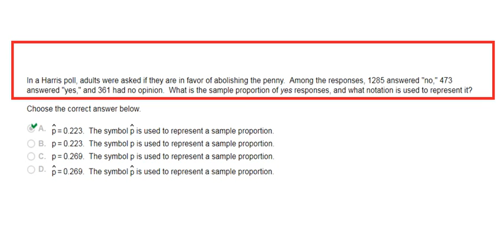In a Harris poll, adults were asked if they are in favor of abolishing th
In a Harris poll, adults were asked if they are in favor of abolishing the penny. Among the responses, 1285 answered ‘no” 473

answered ‘yes,” and 361 had no Opinion. What is the sample proportion of yes responses, and what notation is used to represent it?

P = 0.223. The symbol  is used to represent a sample proportion.

p = 0223. The symbol p is used to represent a sample proportion.

p = 0269. The symbol p is used to represent a sample proportion.

p =0269. The symbol is used to represent a sample proportion.